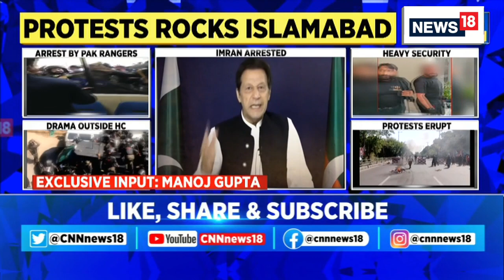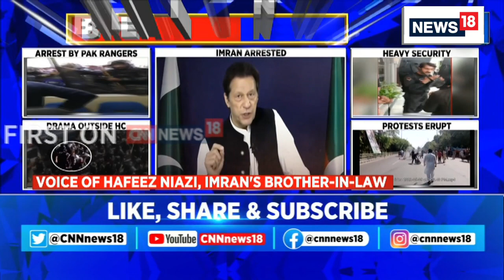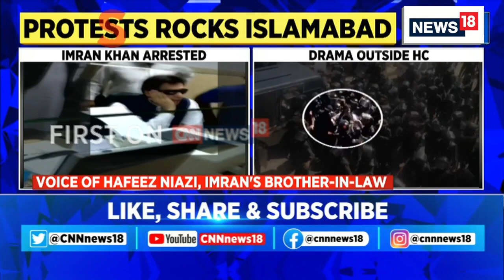Pakistan News: Imran Khan's Brother-In-Law Reacts To His Arrest | Hafeez Niazi | English News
Exclusive: Imran Khan's brother-in-law Hafeez Niazi reacts on Imran's arrest;

Hafeez Niazi: "Imran Khan needs to soften his stand on Pakistan Army"